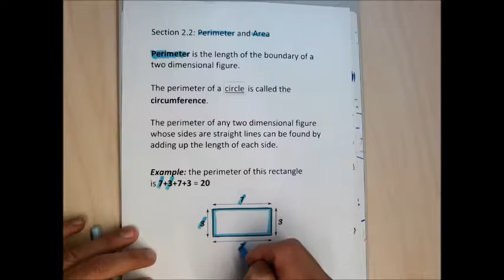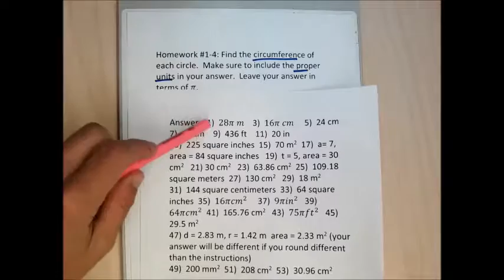MAT 142 Section 2.2 part 1 of 2